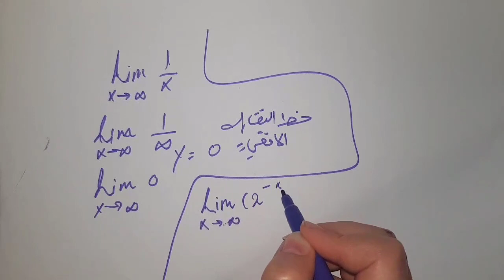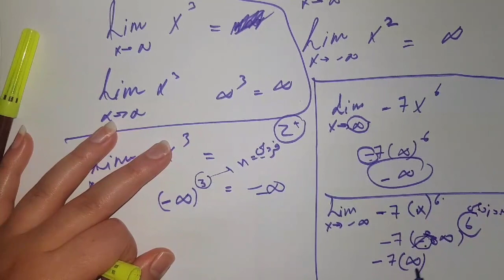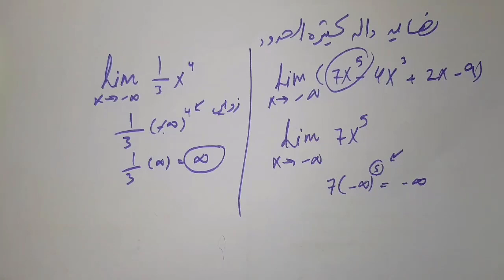رياضه 1 |النهايه عند مالا نهايه | أ.اصاله